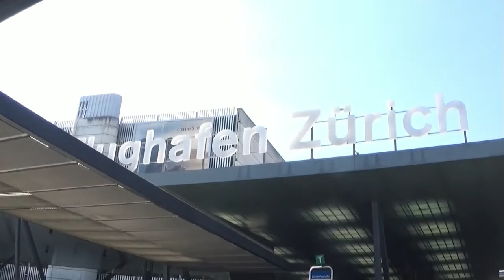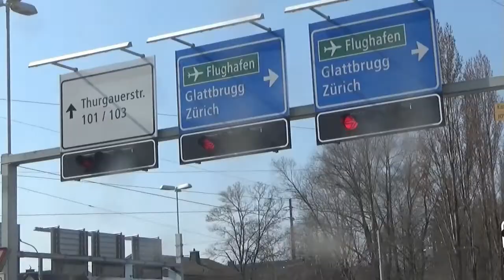Glattalbahn in Zurich - The fastest Tram in Zurich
The Glatttalbahn is a special streetcar connection in Zurich. It runs in the north of Zurich from Stettbach / Dübendorf to Zurich Airport.

Since it has its own rail bed and many bridges, it can travel quite fast. And you can experience the unknown north side of the city of Zurich.
Die Glatttalbahn ist eine spezielle Tramverbindung in Zürich. Sie führt im Norden von Zürich von Stettbach / Dübendorf zum Flughafen Zürich.

Da sie ein eigenes Schienenbett hat und viele Brücken kann sie ziemlich schnell fahren. Und man kann mal die unbekannte Nordseite der Stadt Zürich erleben.